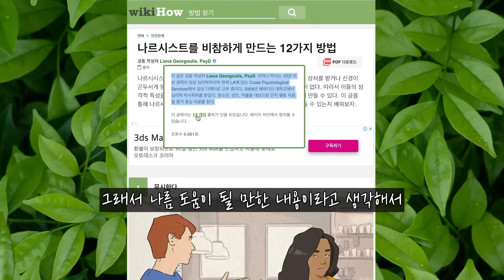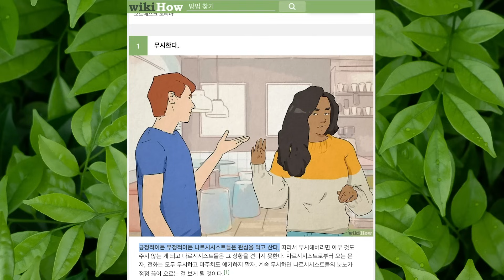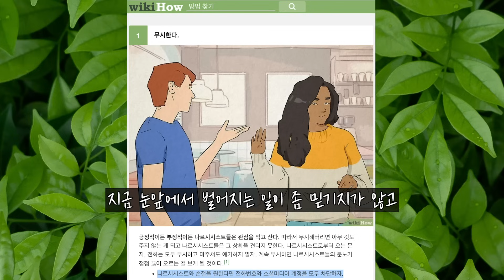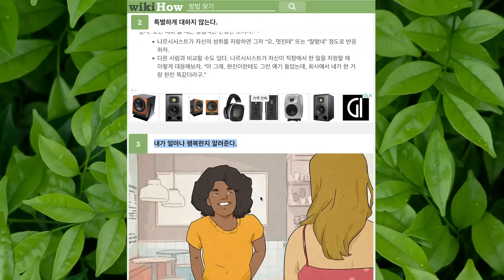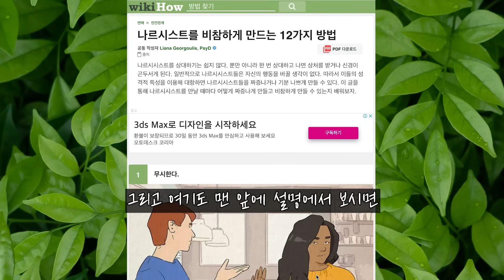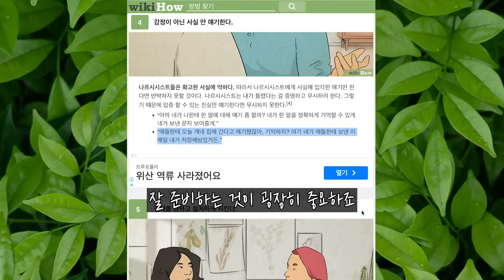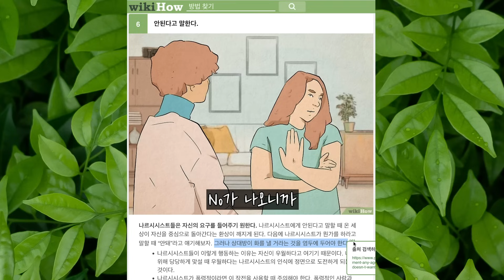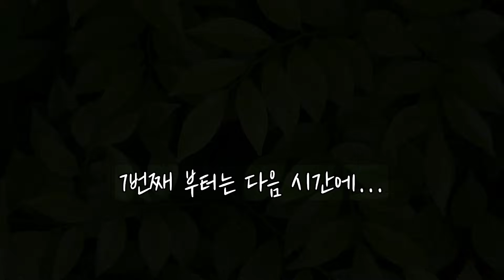방법이 12가지나 되다니, 놀라울 따름.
1. 정보를 알리기 위해 영상을 공유하는 것은 언제나 가능합니다.

2. 멤버십을 통해 더 깊은 내용을 함께 나눌 수 있습니다.

3. 나르시시스트에 대해 전문가들의 시각에 따라 다양한 의견이 공존하고 있음을 기억해주십시오. 여러 책과 자료들, 그리고 저를 포함한 많은 사람들의 경험을 참고하여 이야기를 전개해나가고 있습니다. 전문가가 아닌 실천가의 입장이므로 맹신하지 않도록 주의 부탁드립니다. 전문가의 진단을 받는 것이 가장 최고의 방법임을 기억해주세요.